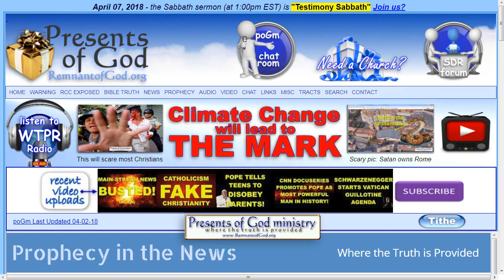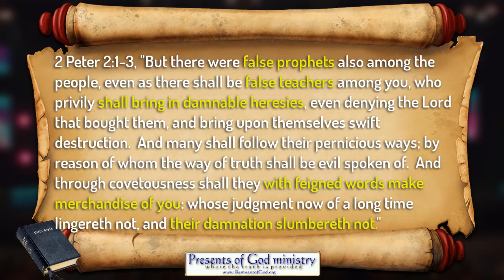Pastor Of Jacksonville Florida Megachurch Claims Face To Face Meeting With Jesus Christ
Yes, as prophesied the false prophets are doing exactly as Jesus predicted in Matthew 24: And this is a MEGAchurch Pastor no less! And if you watch the video, THOUSANDS APPLAUD as he speaks on how he claims that Jesus Christ came to visit and speak with him in his home!

All links to the videos and articles mentioned in video are in today's poGm blog entry